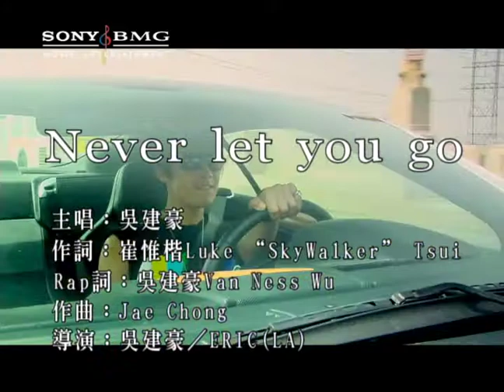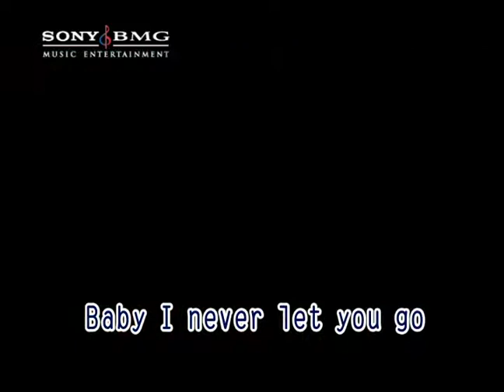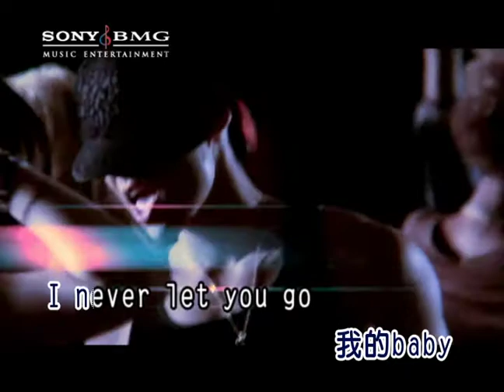吳建豪 Never Let You Go (Official Video Karaoke)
作詞：崔惟楷
Rap詞：吳建豪
作曲：Jae Chong

Lyrics:
當我搜尋不到你　一切都沒有意義　我所有的唯一　為了你都可以放棄
別管他們的眼光　別人說的又怎樣　當我站在舞台上　yourlove就夠給我力量

我要你永遠只作我的baby　I never let you go
不管明天結果是什麼baby　I never let you go

每句告白都堅定　我願意唱歌給你　如果你一著迷　let me be your NO.1歌迷
別管他們的眼光　別人說的又怎樣　當我站在舞台上　your love　就夠給我力量

要當個平凡人都也願意　只要和你在一起
就算末日愛都會繼續　my love　已經變成定律

(Rap)
就算我飛來飛去　日本香港韓國內地　不管哪裡只是距離　最後還是飛去找你
請別再猶豫　你是我的空氣　沒有你不行　每天過的日子　像個盛大生日party

Oh oh oh　愛你不放手　Oh oh oh　愛你不回頭